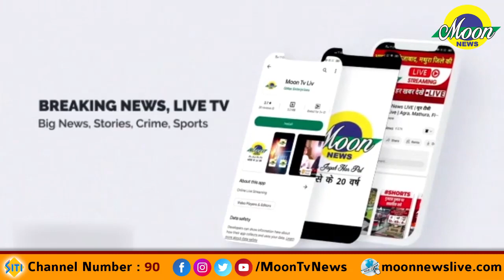मिल्टन पब्लिक स्कूल में संपन्न हुआ विज्ञान महोत्सव कार्यक्रम का आयोजन